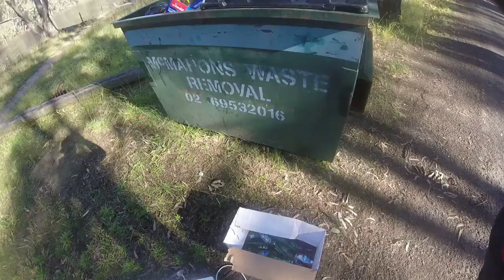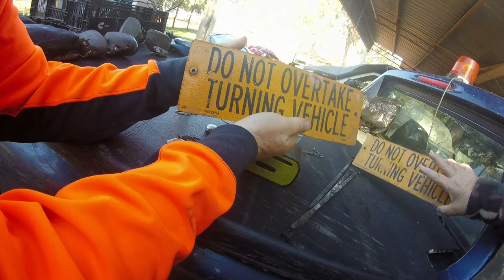DUMPSTER DIVING FUN AND GAMES